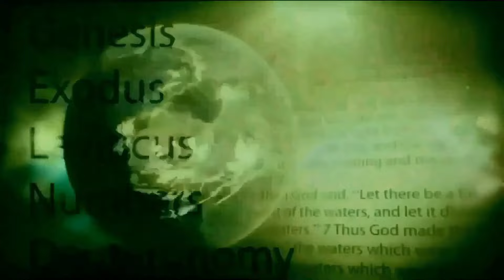#02 - திறவுகோல் - ஏதேன் - பாகம் 2